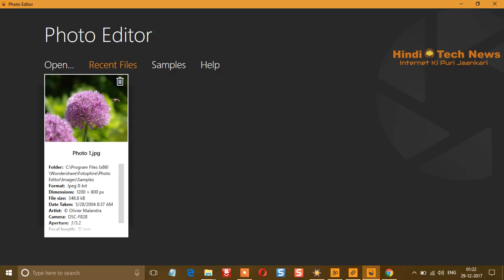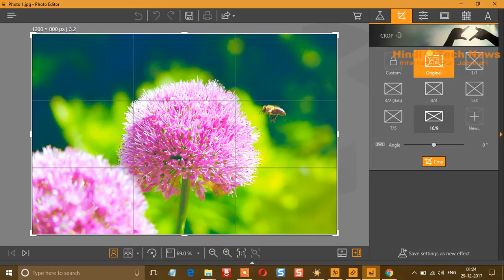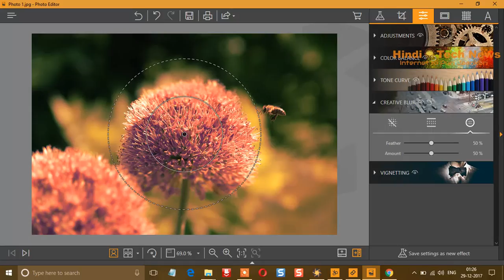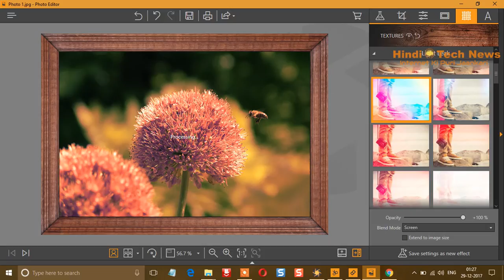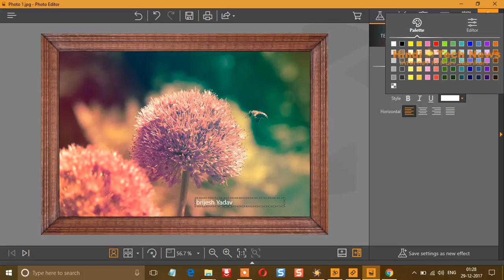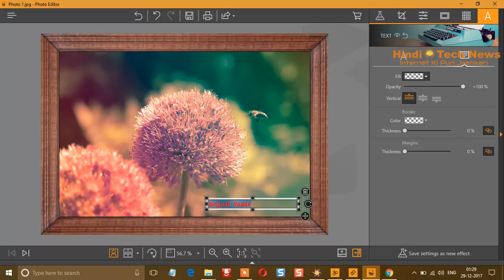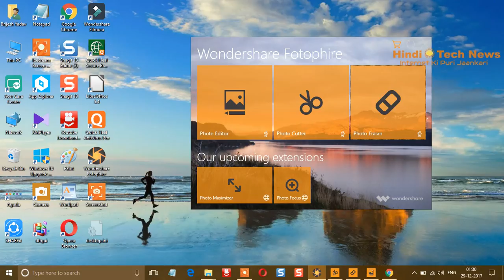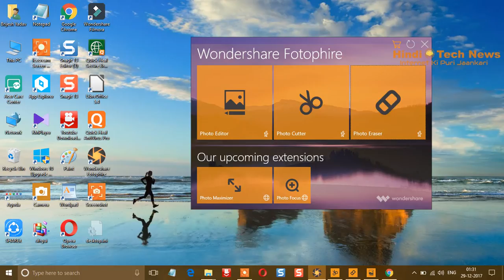Basic PC Photo Editor aur puri Ki Jaankari.